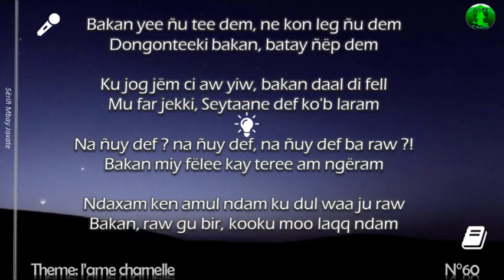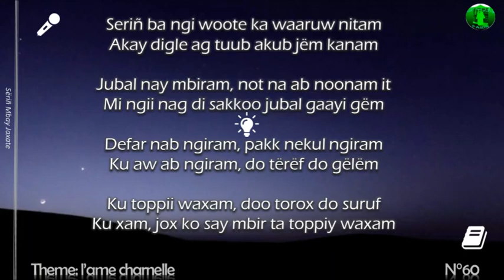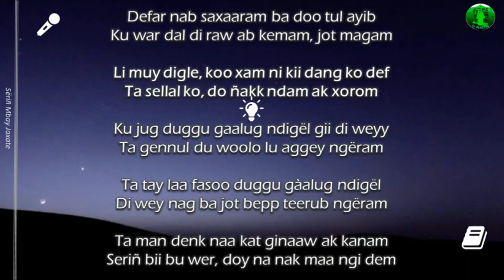Bakkan yee gnou téé dem - Wolofal Serigne Mbaye Diakhate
Bakan yee ñu tee dem, ne kon leg ñu dem
Dongonteeki bakan, batay ñëp dem

Ku jog jëm ci aw yiw, bakan daal di fell
Mu far jekki, Seytaane def ko'b laram

Na ñuy def ? na ñuy def, na ñuy def ba raw ?!
Bakan miy fëlee kay teree am ngëram

Ndaxam ken amul ndam ku dul waa ju raw
Bakan, raw gu bir, kooku moo laqq ndam

Bariw nit akub xaalis ag taaxi kaw
Ta moomo bakan, lii du faj lëf ndaxam

Kunee neew alal ag ku neewul alal
Asal seeni bammeela xalseeta yam

Ku xam sax, du def ay dërëm muy alal
La muy def alal, moo di sellug jëfam

Ku xam it du fab nit di def wettalam
Boromam ba lay japp def wettalam

Seriñ ba ngi woote ka waaruw nitam
Akay digle ag tuub akub jëm kanam

Jubal na ay mbiram, not na ab noonam it
Mi ngii nag di sakkoo jubal gaayi gëm

Defar nab ngiram, pakk nekul ngiram
Ku aw ab ngiram, do tërëf do gëlëm

Ku toppii waxam, doo torox do suruf
Ku xam, jox ko say mbir ta toppiy waxam

Defar nab saxaaram ba doo tul ayib
Ku war dal di raw ab kemam, jot magam

Li muy digle, koo xam ni kii dang ko def
Ta sellal ko, do ñakk ndam ak xorom

Ku jug duggu gaalug ndigël gi di weyy
Ta gennul du woolo lu aggey ngëram

Ta tay laa fasoo duggu gàalug ndigël
Di wey nag ba jot bepp teerub ngëram

Ta man denk naa kat ginaaw ak kanam
Seriñ bii bu wer, doy na nak maa ngi dem